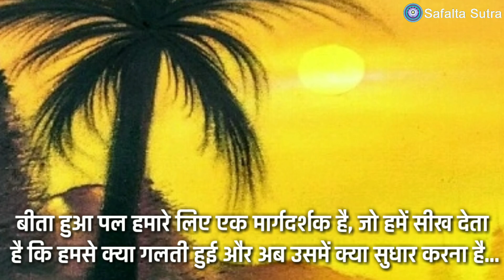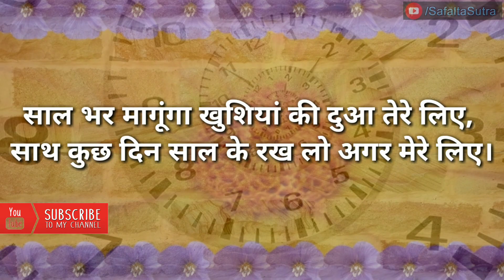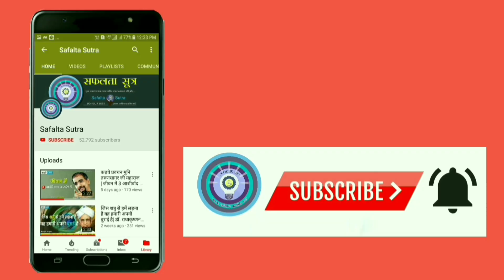Naye Saal Ki Shayari 2024 | Happy New Year Shayari 2024 | नए साल2024 की ये बेहतरीन शायरी दिल छू लेगी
आने वाला साल और उसका हर पल बेशकीमती है। आइए नए साल की शेर-ओ-शायरी के साथ बिना समय गवाएं जुट जाएं सुनियोजित ढंग से पलों को सजाने में, क्योंकि एक-एक सजा हुआ पल किसी महान लक्ष्य का जन्मदाता होता है।
आशा करता हूं महान शायरों के ये चुनिंदा पुष्प आपके दिल की गहराइयों में उतरकर आपके नववर्ष को खूबसूरत बनाने के लिए प्रेरित करेगा।

आइए अपने विचारों, अपने कार्यों का मानवता के लिए सर्वश्रेष्ठ प्रदर्शन करें।

THANKS